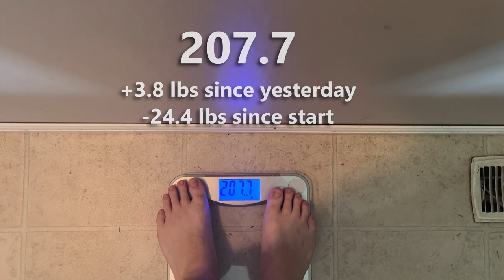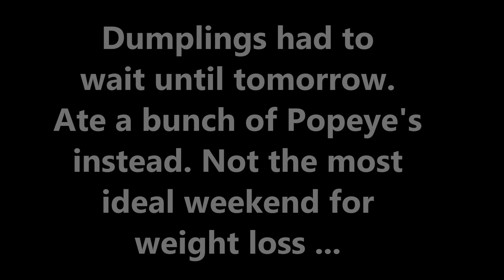Day #41 of FPVSkittles' Whooptopia Weight Loss Challenge Vlog - CENSORED!?!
Day 41 of my series where I am going to try to loose 42 lbs in 100 days while also traning for the largest Tiny Whoop race of they year called Whooptopia. This is the first episode where I decided to censor something from the Vlog.

0:00 Intro
0:35 Weigh-In
0:44 Evening Gym
1:16 CENSORED
1:25 Closing
1:53 Doomed Qualifying Round
3:09 HDZero+TBS Fusion Analog Reception Blackout
3:18 Hummingbird FC Death